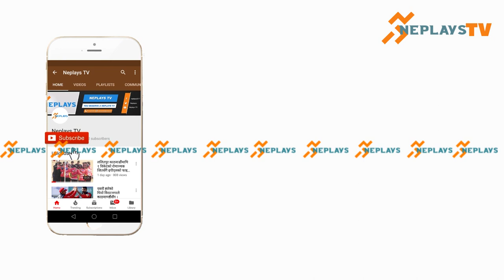Sandeep took wicket of Ghulam Shabber । Nepal vs UAE ODI 3rd day